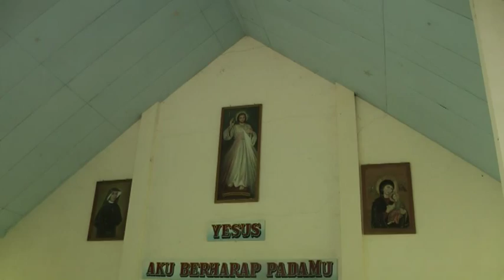Misjonarz z wyspy Flores- odc.48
W tym odcinku idziemy do Groty Matki Boskiej, tu rozmawiamy o egzotycznych kwiatach wokół groty. Spacer po uprawie drzew tekowych i machoniowych, wśród której iest budka telefoniczna. W czasie siesty sam zwiedzam niezwykłe gospodarstwo hodowlane. Pokazuję gdzie mieszkam. Uczestniczę w Mszy Świętej. Po Mszy jedziemy na plażę. Po południu idziemy na tajemnicze wzgórze. O.Czesław opowiada o trudnościach z kopaniem studni. Idziemy na wzgórze z do domków rekolekcyjnych,  skąd roztacza się rozległy widok na Morze Flores i okolicę.